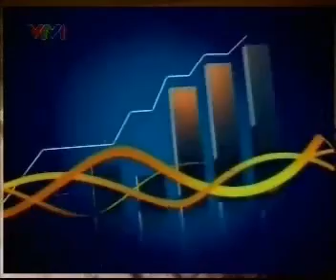KPMG Community Day on VTV